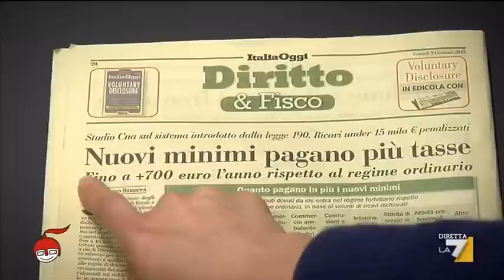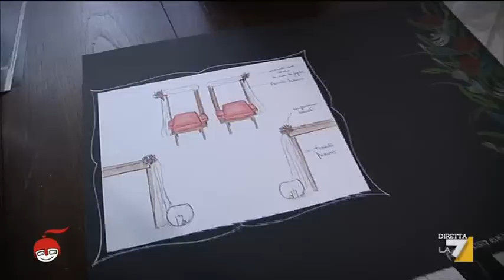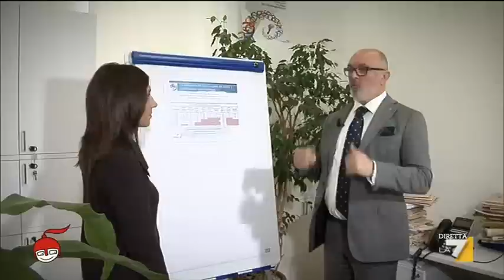la7 dimartedi - Int Carpentieri su regime minimi